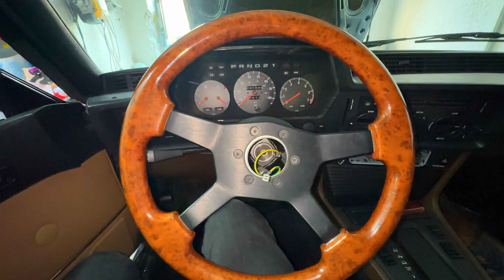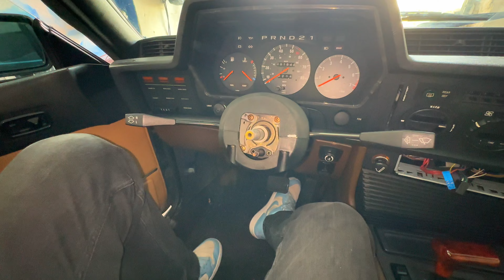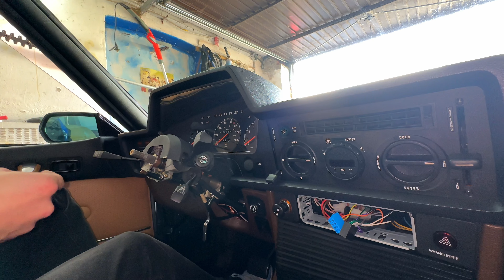PROJEKT OLDTIMER | Umbau TEIL 2 BMW E24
Hey

die Umbau-Reihe hat begonnen. Mein Oldtimer Projekt